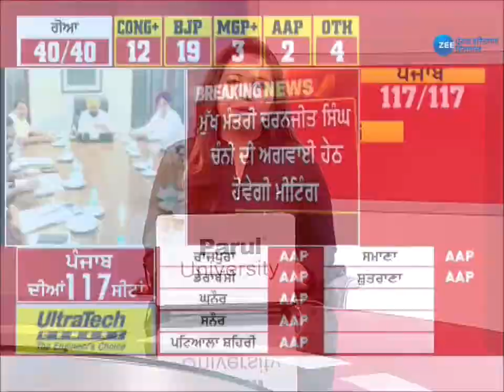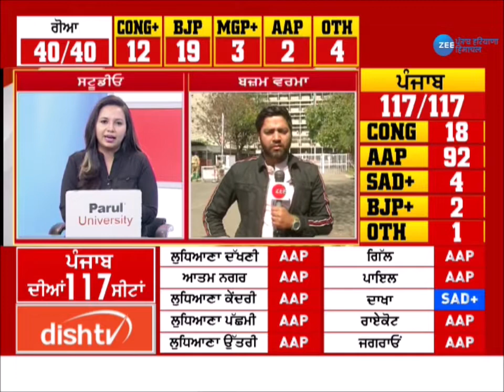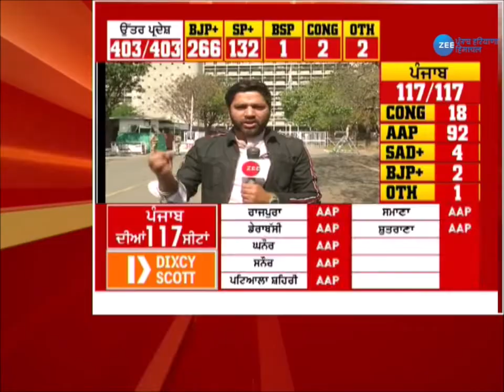Punjab Elections 'ਚ ਹਾਰ ਤੋਂ ਬਾਅਦ ਪੂਰੀ ਕੈਬਨਿਟ ਰਾਜਪਾਲ ਨੂੰ ਸੌਂਪ ਸਕਦੀ ਹੈ ਅਸਤੀਫਾ | Punjab News | Zee PHH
ਪੰਜਾਬ ਚੋਣਾਂ ਵਿੱਚ ਹਾਰ ਤੋਂ ਬਾਅਦ ਪੂਰੀ ਕੈਬਨਿਟ ਰਾਜਪਾਲ ਨੂੰ ਸੌਂਪ ਸਕਦੀ ਹੈ ਅਸਤੀਫਾ